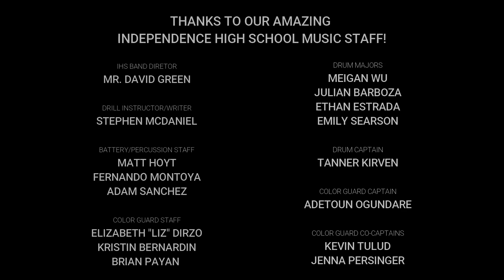2017 IHS Marching Falcons @ Music in Motion - 11/4/17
The IHS Marching Falcons performed their 2017 field show "What Will Your Verse Be?" at the 22nd Annual Music in Motion at Centennial High School on Saturday, November 4, 2017! Congratulations to the Marching Falcons on earning High Visual Performance, High General Effect, High Music Performance, and TOURNAMENT SWEEPSTAKES IN BAND! Percussion and Auxiliary won 1st place in their divisions! The Marching Falcons take their award winning season to the Stockdale Spectacular on Saturday, November 11, 2017! GO FALCONS!

One Republic - I Lived Instrumental
We Are All Astronauts - Ether

Filmed By: Joe Estrada, Brent Green
Video Created By: Joe Estrada

This video may not be duplicated or distributed without owners written consent.